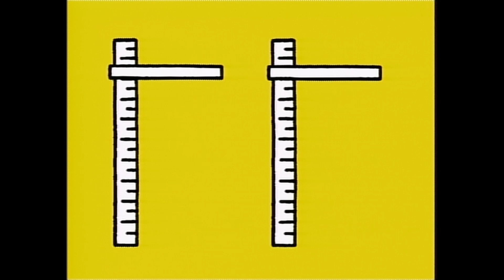Are They Twins? | Colours, Numbers and Shapes | Miffy | Shows For Kids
In the second series, Dick Bruna's illustrations teach children in a simple and original way about colours, shapes, numbers and many other educational issues.

Through Miffy's eyes, we look at things through a magnifying glass, learn about round shapes, and can tell which animal is big or small. Daily routines lines brushing your teeth, getting dressed and riding a bike are drawn in an endearing and simple way. Children from all over the world will be able to see their own world reflected in Dick Bruna's artwork.